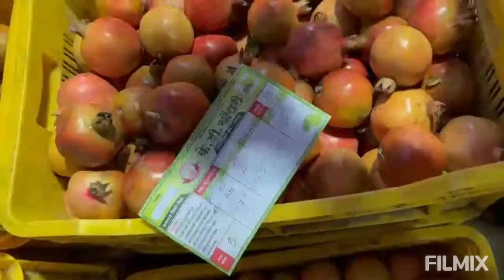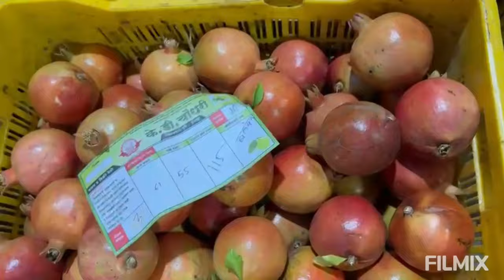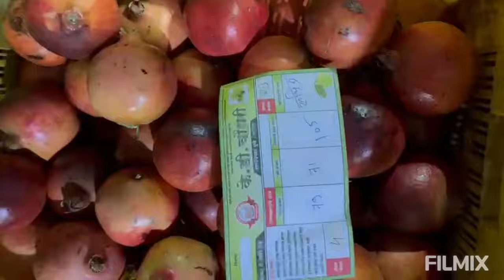K D Choudhari Dalimb Yard Pune - दिनांक १९/०५/२०२४ वार रविवार रोजीचा डाळिंब आणि पेरू मालाचा लिलाव